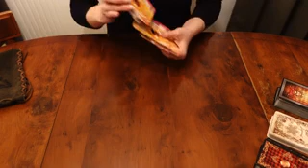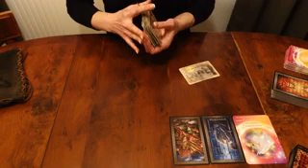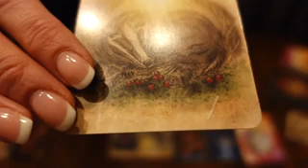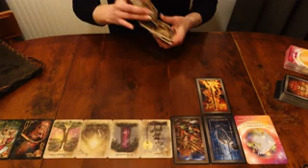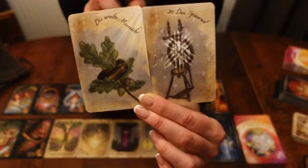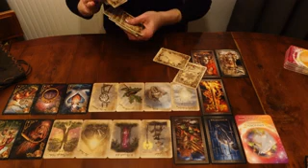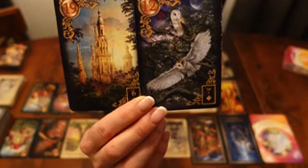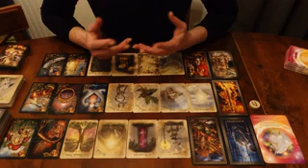♎ WAAGE ♎ April 2023 - Sprengkraft 💣🔥 zu wahren Herzensverbindungen 💕💝💫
Legung für das Sternzeichen Waage  (Sternzeichen, Aszendent, Mond, Venus) für April 2023 ❤️